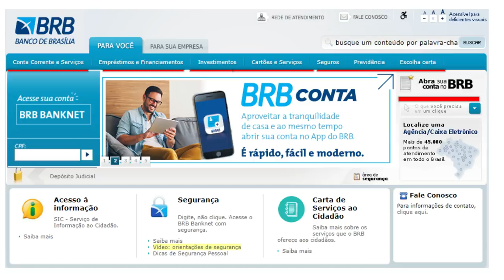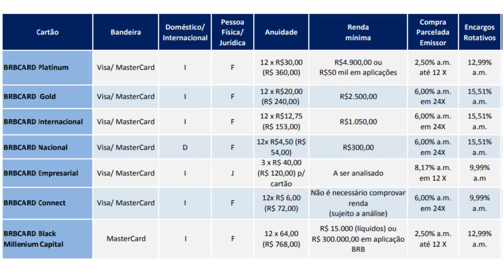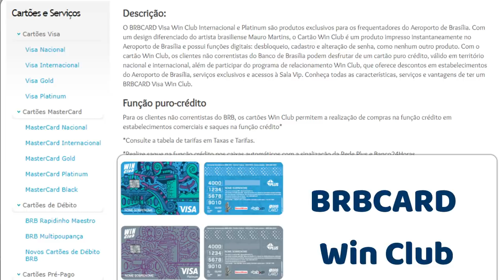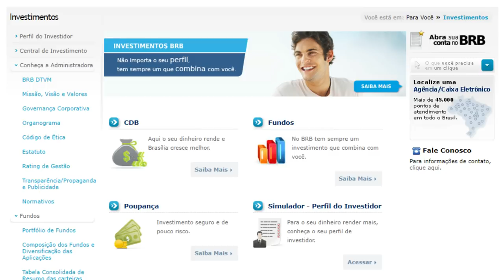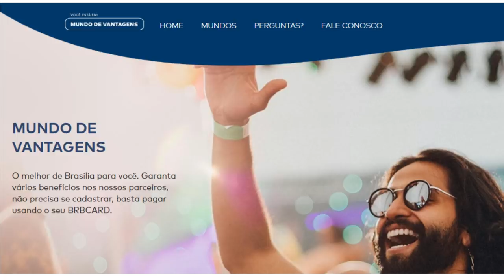💳BANCO BRB: Agora Digital, Cartões de Crédito, Empréstimos, Financiamentos, Investimentos: BRB🔝